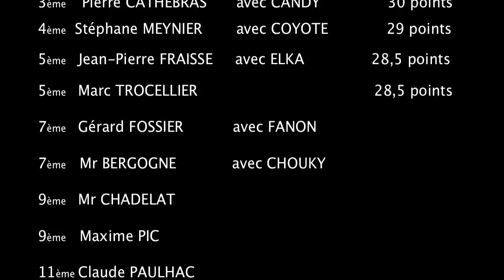SAINT ALBAN SUR LIMAGNOLE concours chiens d'arrêt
8ème édition du concours de chiens d'arrêt sur la commune de St Alban sur Limagnole en LOZERE édition 2012 sous la canicule du mois d'Août. Ambiance convivial et niveaux élevés de certains chiens. Belles prestations des conducteurs et de leurs auxiliaires. Merci à tous les participants et à l'année prochaine.